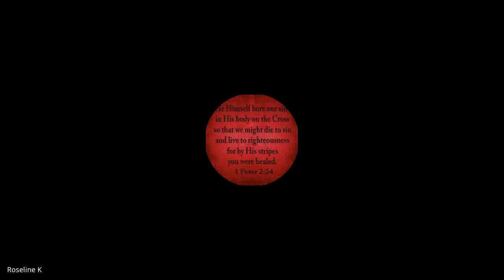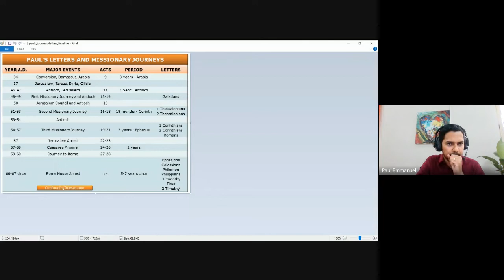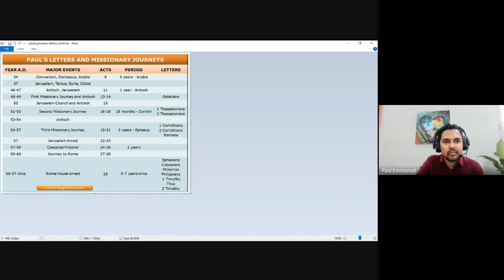Ministry of the Evangelist, Pastor & Teacher | Lecture 5 : BC-206-MEP&T-20220818